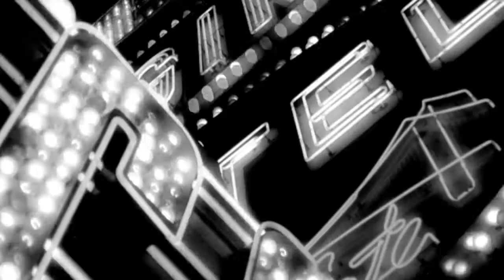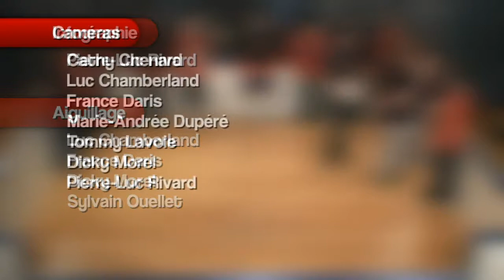Tournoi d'improvisation - Hiver 2013 - 006